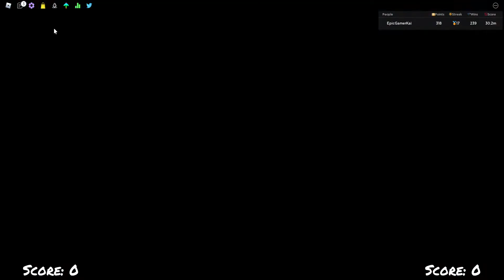Roblox Funky Friday Dilemma Garcello And Annie Side Full Combo